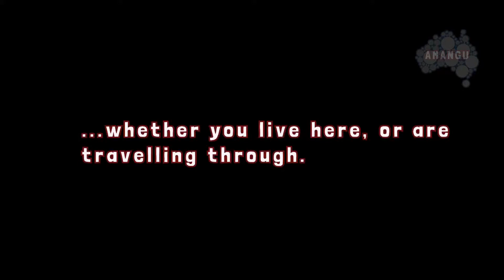Amangu Welcome to Country